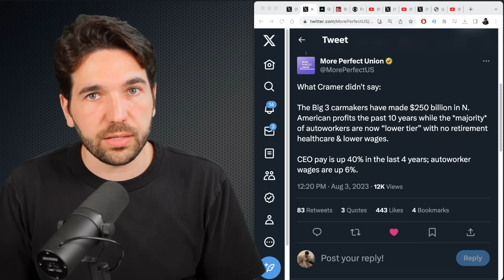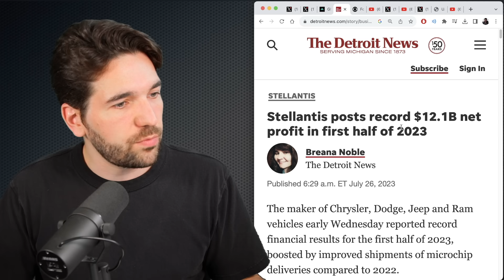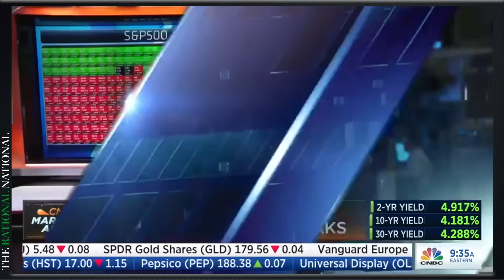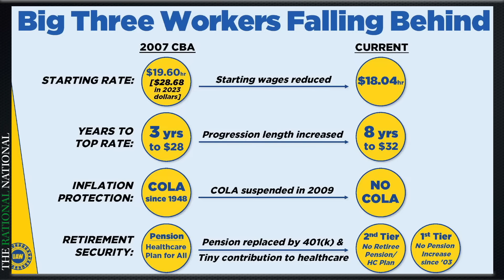Union President Scares The Crap Out Of CNBC Host Jim Cramer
CNBC host Jim Cramer is terrified of United Auto Workers' President Shawn Fain and his fight for his workers.

Sources:
(CNBC's Jim Cramer is scared of United Auto Workers' President Shawn Fain)
(UAW President Shawn Fain Live Stream)